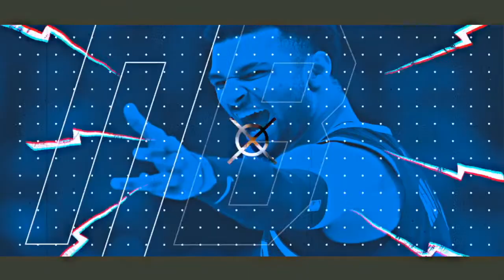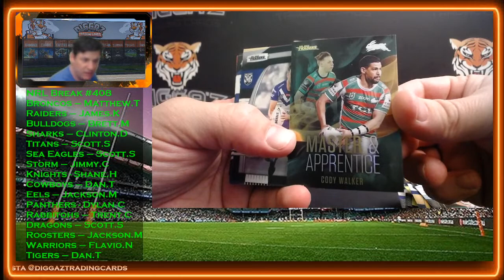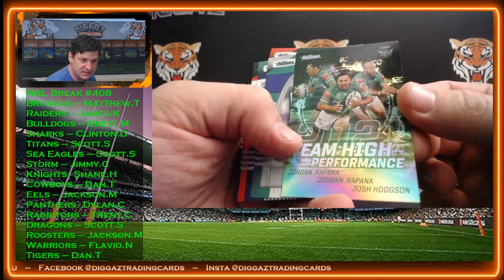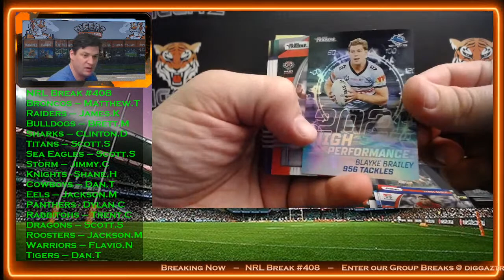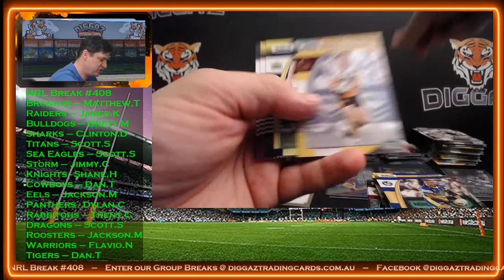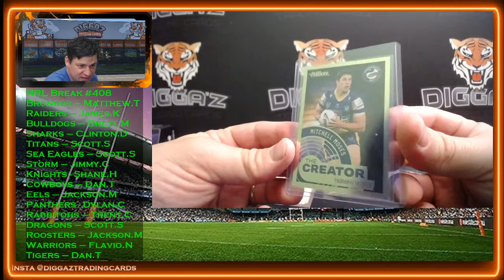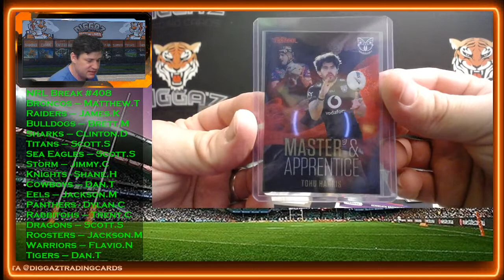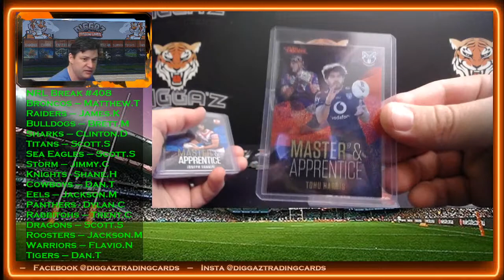2022 NRL Traders Box and Starter Pack Break #408